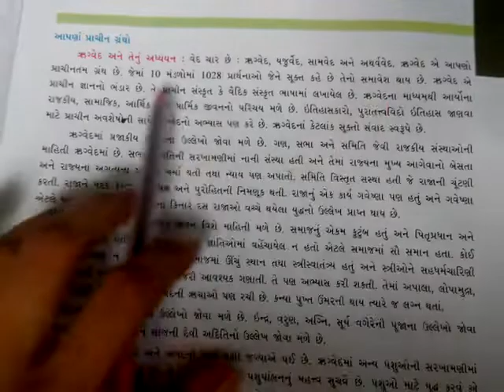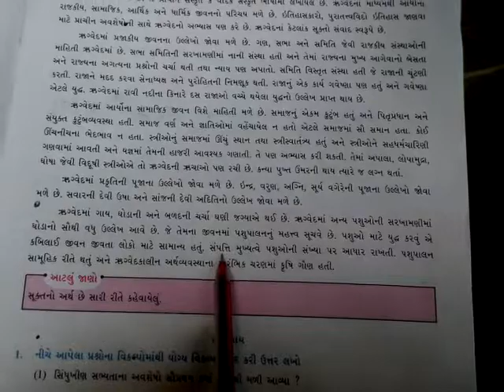std 6 social science ch 3 part 6